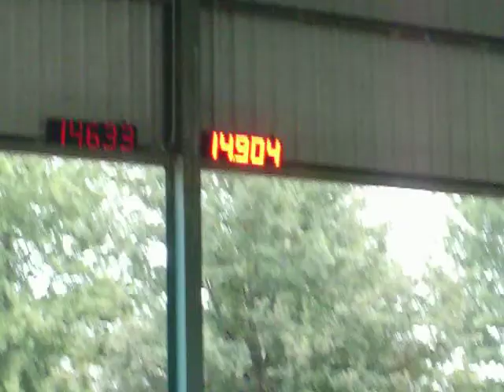Hyper Kat at the GA NBHA State Show: Open 2nd go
10/17/09. 2nd go round of Open at the Georgia National Barrel Horse Association State Show at the Georgia International Horse Park in Conyers, GA. 11th place in the 2D